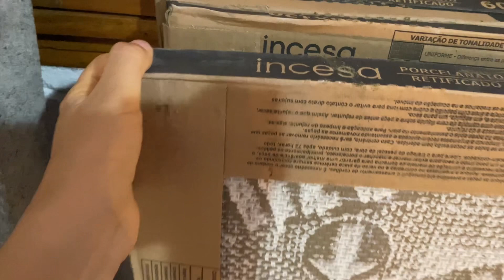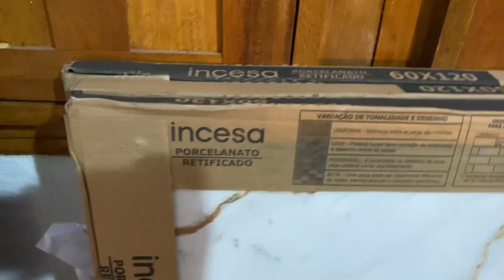COMPREI UMA CUBA | GANHEI UM FILTRO DE BARRO | O PORCELANATO CHEGOU.